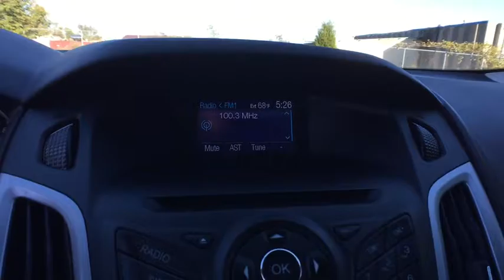2014 Ford Focus Muskogee, Tulsa, Broken Arrow, Joplin, Owasso, OK 40480B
*** FREE OIL CHANGES FOR LIFE WITH PURCHASE *** brbrYou won't find a better car than this outstanding 2014 Ford Focus. This great Ford is one of the most sought after used vehicles on the market because it NEVER lets owners down. Car And Driver reports the stout unibody is quaver-free over even the worst roads. At James Hodge Toyota, we are committed to not only meeting, but exceeding your expectations and providing a great car-shopping and buying experience.  We are part of the James Hodge Auto Group, with 7 locations across Eastern Oklahoma.  If we don't have exactly what you're looking for, we can usually get it within 2 business days.  Come visit James Hodge Toyota at the Shawnee Bypass and Highway 69 in Muskogee, USA.